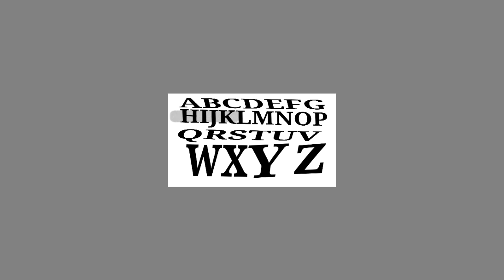The eye book begenner books Fast Time-Lapse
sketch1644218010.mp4